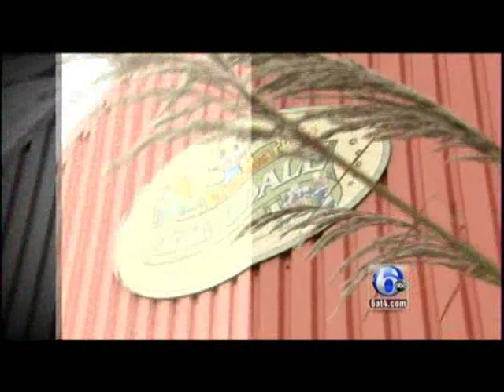Springdale Farms, Featured on ABC Action News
Springdale Farms was featured on Philadelphia ABC's Action News on October 17, 2011.